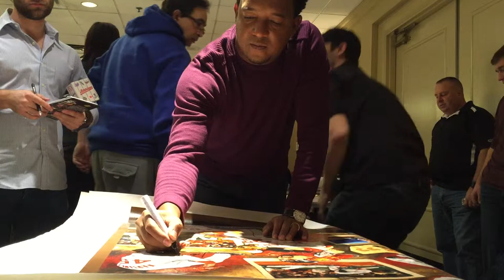Pedro Martinez Signing Red Sox 2004 Champs Painting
Pedro Martinez of the Boston Red Sox signing Artist Justyn Farano's "Why Not Us" paining, celebrating the 2004 Champion Sox.